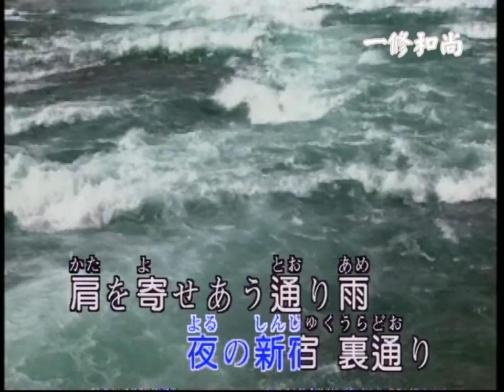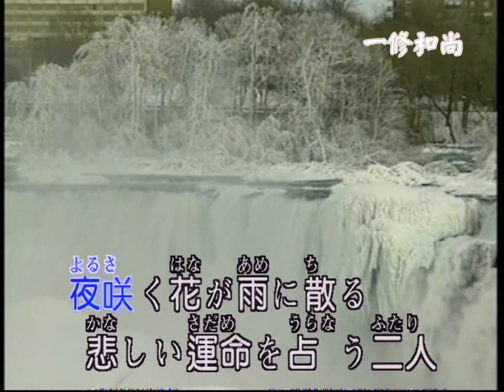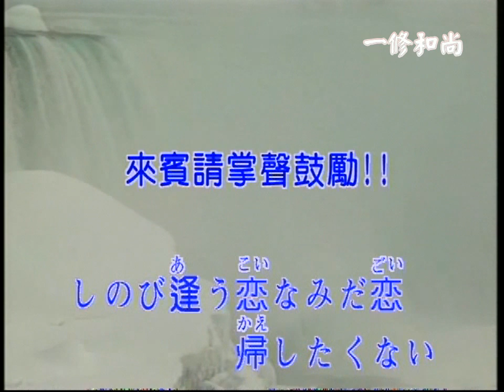なみだ恋(一修和尚)カバー[日詞中譯]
なみだ恋   淚戀
翻唱: 陳一修

1、◎夜の新宿　裏通り
夜晚新宿的小巷裡
◎肩を寄せあう　通り雨
肩併著肩　走在雨中
◎誰を恨んで　濡れるのか
心裡恨著誰　而淋濕了一身嗎
◎逢えばせつない　別れがつらい
相會時心頭苦悶　別離時又覺得難受
◎しのび逢う恋　なみだ恋
偷情的悲戀

2、◎夜の新宿　こぼれ花
夜晚的新宿　飄零的花朵
◎一緒に暮らす　しあわせを
兩個人一起生活的幸福情景
◎一度は夢に　みたけれど
雖然在夢裡見過一次
◎冷たい風が　二人を責める
冰冷的寒風　卻在責備著我們
偷情的悲戀

3、◎夜の新宿　裏通り
◎夜咲く花が　雨に散る
夜裡綻放的花　在雨中凋落
◎悲しい運命を　占う二人
算命的曾說　兩人不會有好的結局
◎何故か今夜は　帰したくない
但今晚為何都不想回去呢
偷情的悲戀